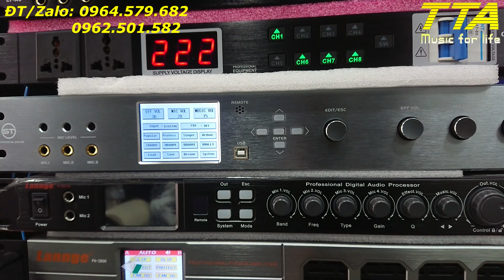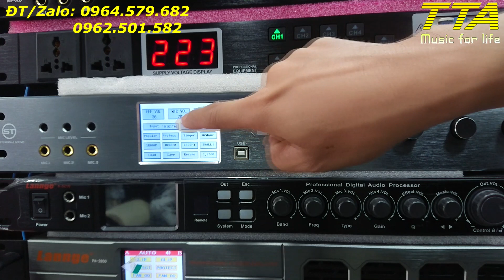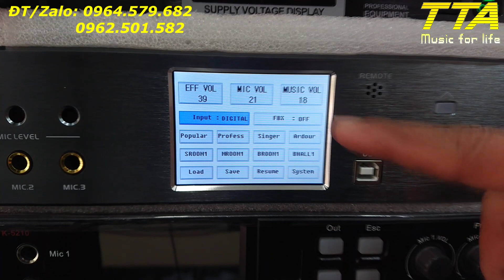Nghe thử tiếng Vang số MS10 của Soundtop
Cùng nghe thử và cho đánh giá chất lượng vang số Soundtop MS10. Reverb rất hay, Echo tạm được. Đáng giá tiền nhé.